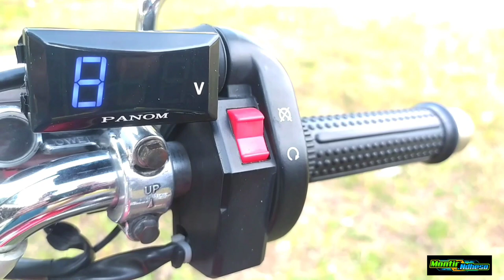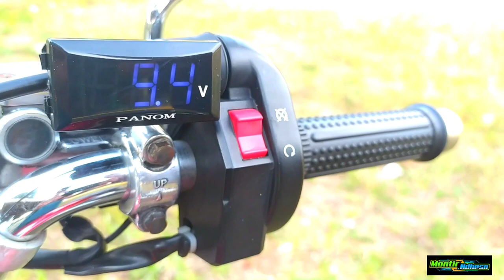Review Honda CB Pembuatan Tahun 1976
Kali ini saya akan mereview Motor kesayangan saya, yaitu motor Honda Jenis CB keluaran tahun 1976. Yang dimana motor Retro atau Klasik itu selalu menjadi fenomena tersendiri. Dan pastinya Seribu Kisah pernah menemani para Bikers ya Lurr.

Review CB
Review CB 76
Review CB 1976
Review Motor CB
Review Motor CB 76
Review Motor CB 1976
Review Honda CB
Review Honda CB 76
Review Honda CB 1976
Review CB Klasik
Review CB Klasik 76
Review CB Klasik 1976
Review Motor Honda CB
Review Motor Honda CB 76
Review Motor Honda CB 1976
CB 76
CB 1976
CB Klasik
CB Klasik 76
CB Klasik 1976
Honda CB
Honda CB Klasik
Honda CB Klasik 76
Honda CB Klasik 1976
Honda Motor CB
Honda Motor CB 76
Honda Motor CB 1976
Motor Honda CB
Motor Honda CB 76
Motor Honda CB 1976